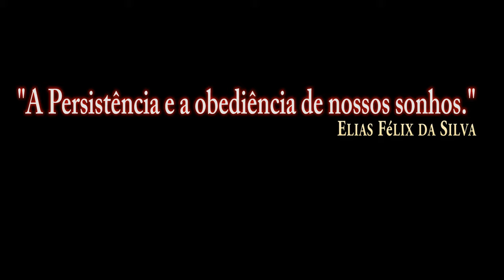DCS:F/A-18C Hornet_CASE I_Quick test without comment/PT-BR_VÍDEO 1309